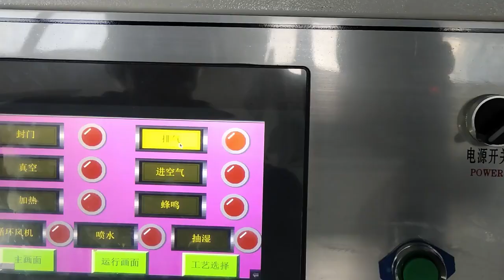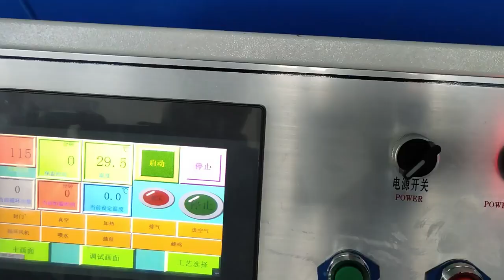High Temperature Curtain Horizontal Steam Heat Setting Machine